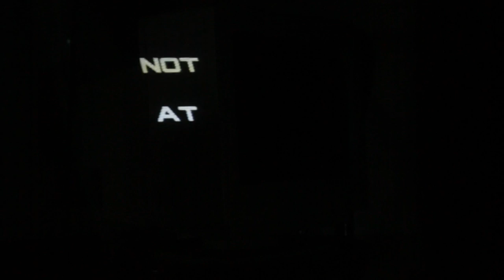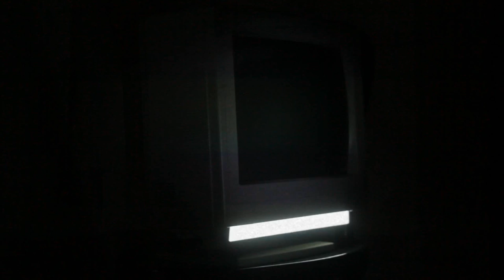Not At All (Music Video)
Hail The Snail are back again, just two weeks after their first video. This time it's their own song that's being handled. This is the first track relased from the bands upcoming debute EP coming this